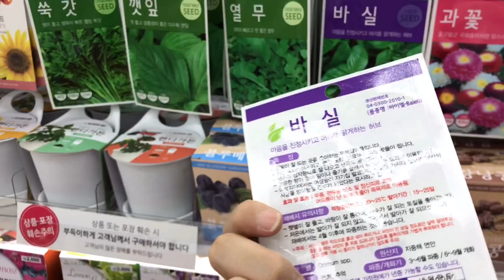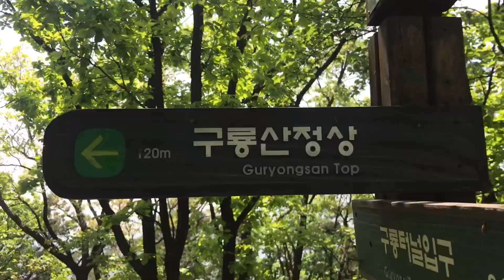🧶집순이 브이로그-크림리조또와 참치김치찌개 만들기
냉장고 채소와 좋아하는 버섯도 넣고
크림 리조또를 만들어봤어요:)
가끔 이렇게 느끼한게 먹고싶을때가 있죠🤗

근로자의 날엔 남편과 등산도 다녀왔어요
한시간 반 이면 왕복 가능해서
비교적 쉬운 편이지만
아직도 종아리가 아프네요😅

항상 댓글로 응원과 조언 해주시는
구독자분들 정말 감사드려요🙇🏻‍♀️